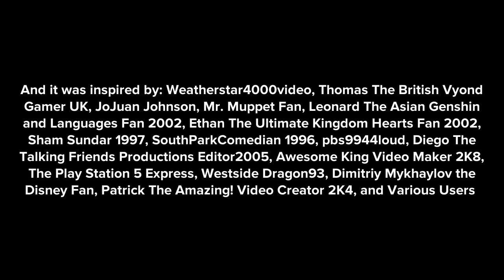Dory Skornik Blows Up A TNT Box/Grounded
Credit to Various Users for the idea

This is my first video of Dory Skornik from PINY Institute Of New York gets grounded.

Inspired by: @Weatherstar4000video, @ThomasTheNorthwesternVA, @JoJuanJohnson, @mr.muppetfan, @leonardrandomise2048, @ethantheultimatekingdomhea1455, @shamsundar1997, @youngman1280, @Pbs9944Loudthehildafan, @DiegoTheTalkingFriendsFan, @awesomekingvideo, @theplaystation5fan1995, @dalococider, Dimitriy Mykhaylov the Disney Fan, @PatrickTheVideoCreator62404Sr, and Various Users